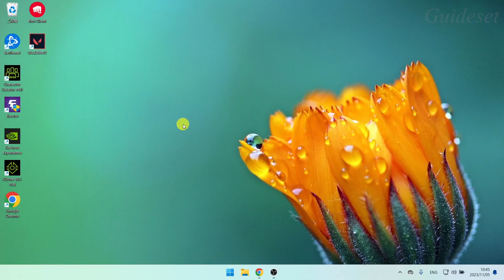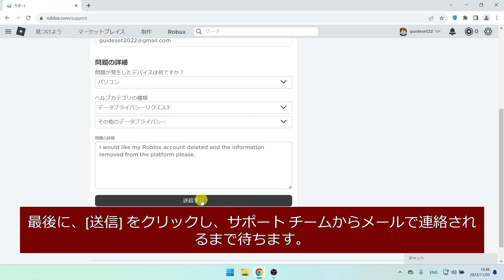ロブロックスアカウントを完全に削除する方法 - ステップバイステップ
Robloxアカウントを完全に削除する方法
このビデオでは、Roblox アカウントを完全に削除する方法を段階的に学習します。 Roblox アカウントを完全に削除するのは非常に簡単で、このチュートリアルで簡単に行うことができます。

このチュートリアルが適切に機能した場合は、このビデオを気に入って、下にコメントを残してください。